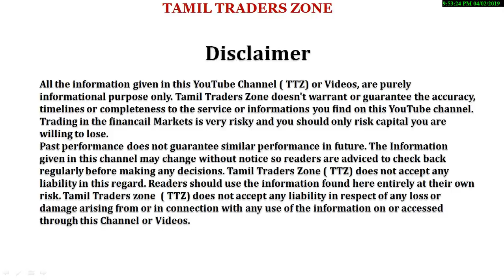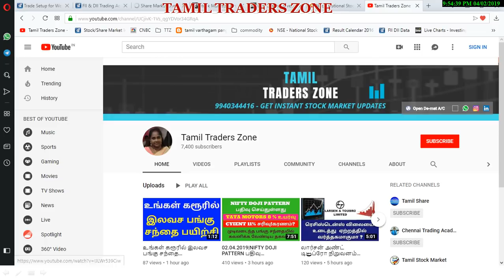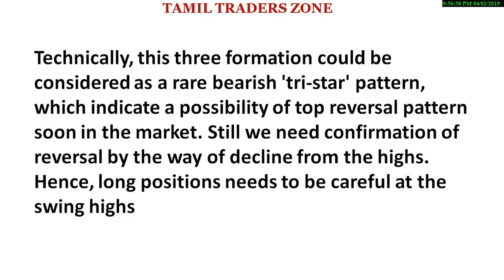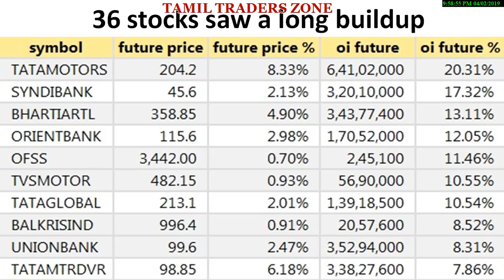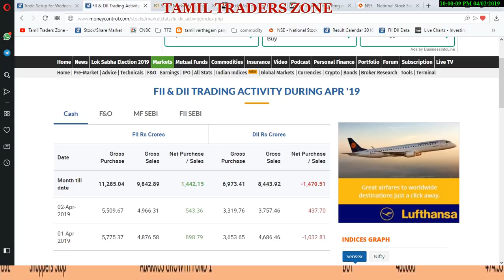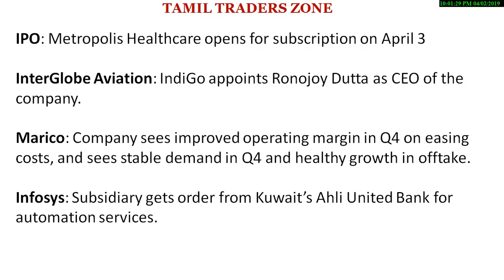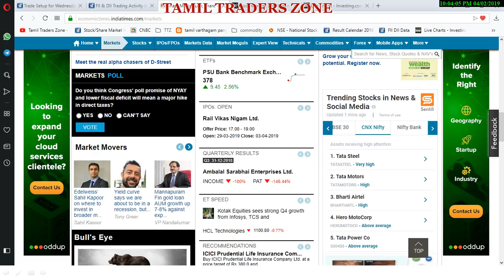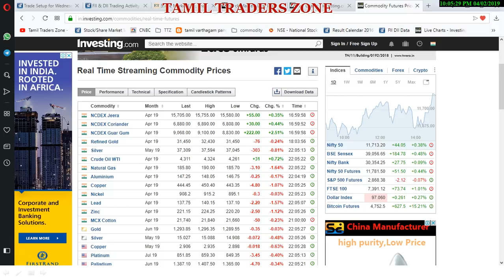03.04.2019|EQUITY MARKET|INTRADAY - TATA MOTORS|TATA STEEL|AIRTEL|முக்கிய தகவல்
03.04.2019|EQUITY MARKET|INTRADAY - TATA MOTORS|TATA STEEL|AIRTEL|பங்கு சந்தையில் கவனிக்க வேண்டிய முக்கிய   தகவல்

பயிற்சியில் கலந்து கொள்ள பதிவு செய்யுங்கள்

METROPOLIS HEALTHCARE|

MARICO|INFOSYS|KARNATAKA BANK

as long as Nifty is trading above April 2 pivot point placed at 11,684 levels, it can touch life high 11,760 mark & higher levels. "Moreover, bullish unfilled gap placed around 11,625-11,645 levels will act as crucial support on the lower side.

observed three back-to-back doji patterns in the last three sessions and Tuesday's doji is placed slightly lower than Monday's

Technically, this three formation could be considered as a rare bearish 'tri-star' pattern, which indicate a possibility of top reversal pattern soon in the market. Still we need confirmation of reversal by the way of decline from the highs. Hence, long positions needs to be careful at the swing highs
For Open New DEMAT/Trading Account - Pls click this link :

Saranya
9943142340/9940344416